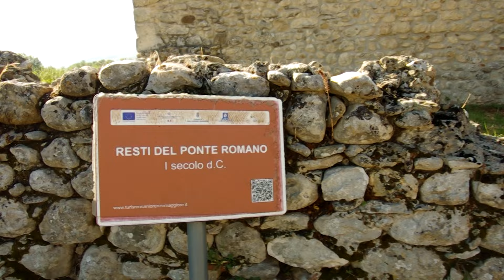Trebbiatura storica Madonna della Strada - 13 Luglio 2024 - San Lorenzo Maggiore (BN)